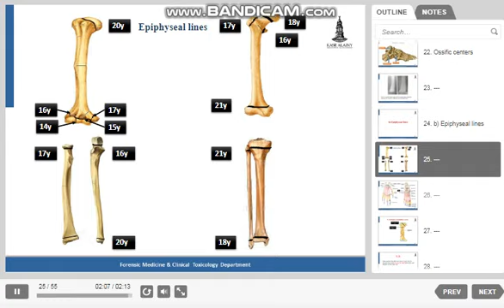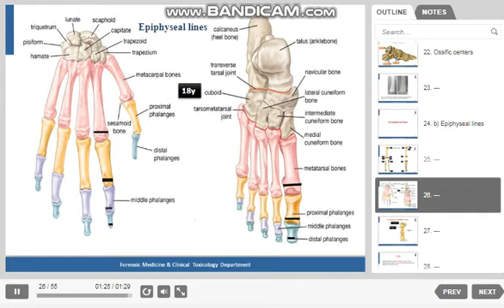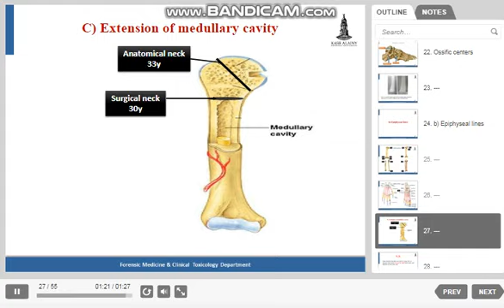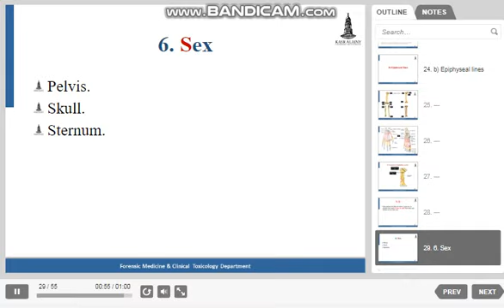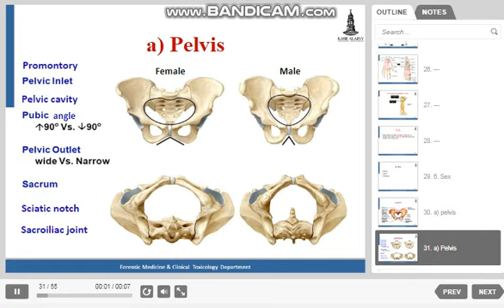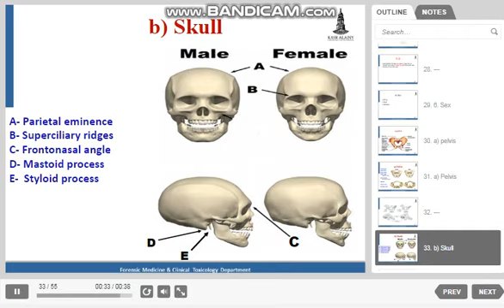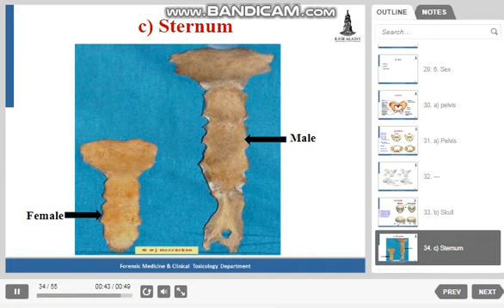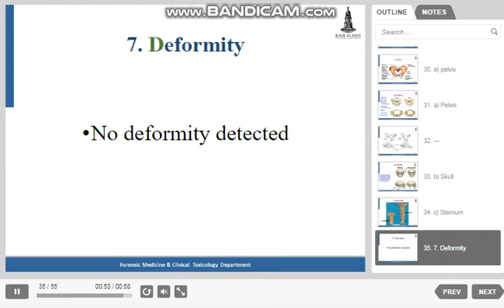ID 4 K.H.M